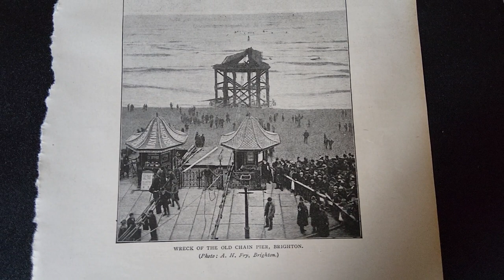1898 book picture wreck of the old chain pier Brighton